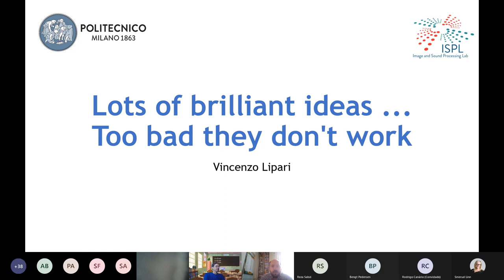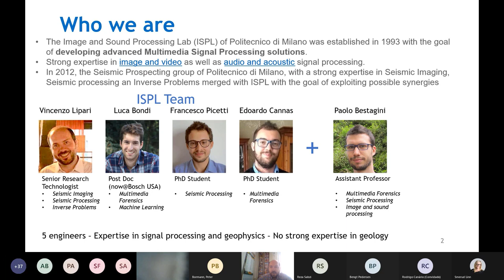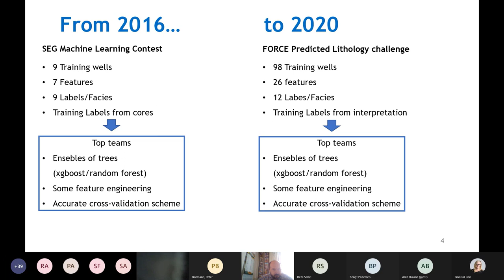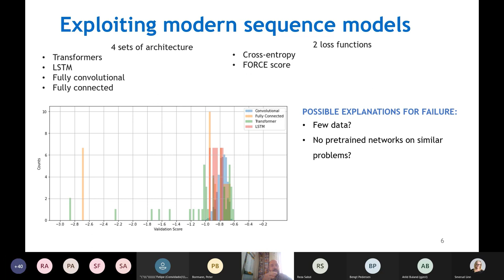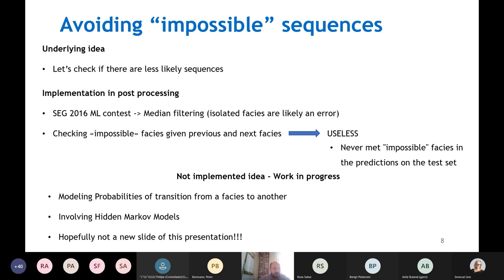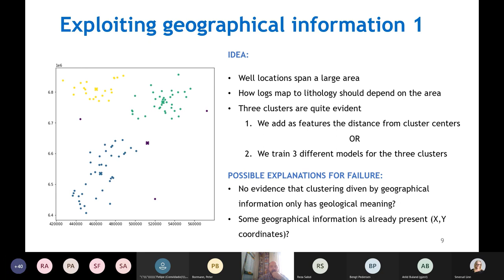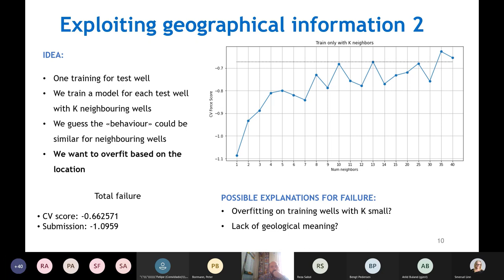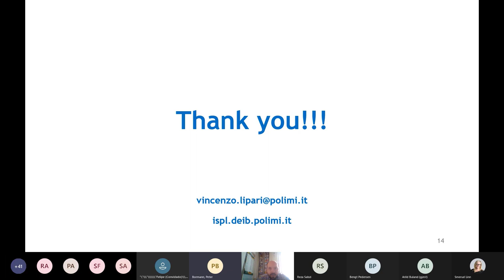#1 Lots of brilliant ideas, too bad they don't work (Predicting Lithology using ML)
By Vincenzo Lipari.

 Almost all the top scores in the Predicted Lithology competition derive from an accurate use of classic machine learning methodologies and a standard approach to the problem.
It is puzzling that more innovative approaches and more sophisticated reasoning do not improve the result in any way. Understanding why this behavior could be very helpful. Here we present and discuss some of the alternative approaches we have tried.